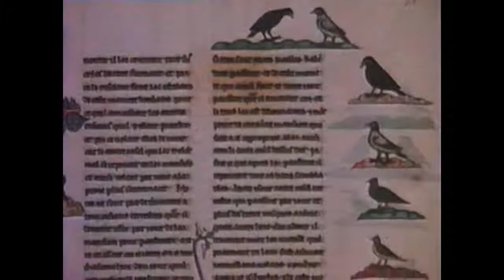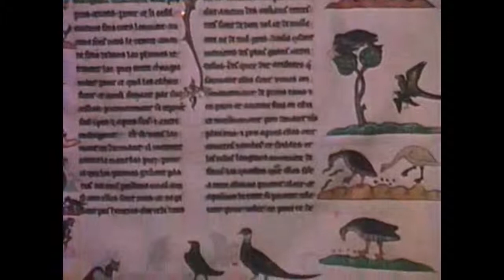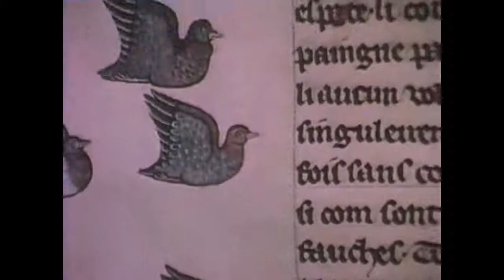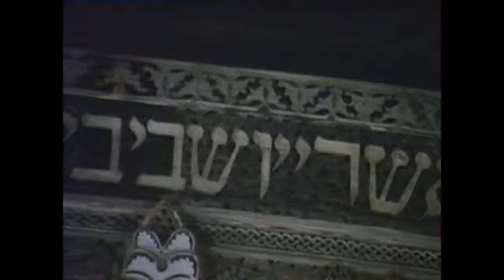6 Le Temps Des Cathédrales (El Tiempo de las Catedrales) - Les Nations S'affirment - 3/4